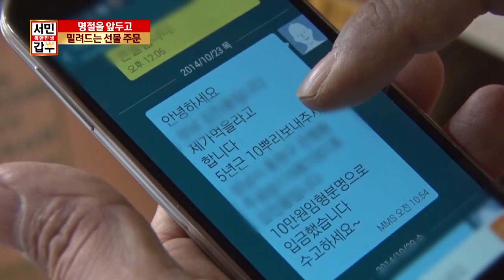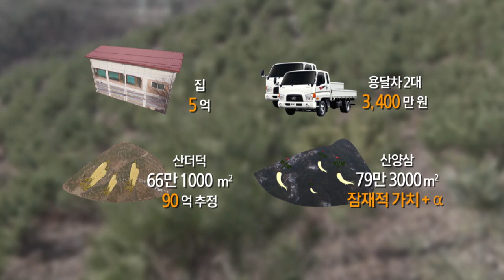서민갑부 조남상 씨가 제 2의 산 사업으로 선택한 이것은_채널A_독한인생 서민갑부 5회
독한인생서민갑부 서민갑부 조남상 씨가 제 2의 산 사업으로 선택한 이것은 150117 5회 채널A

# 90억 자산가의 독한 비밀, 최초 산더덕 재배자 조남상 씨
# 용문산 44만평에 캐기만 하면 나오는! 수십여억원의 보물들!
# 망하는 한이 있어도 깨지지 않는 그의 원칙은?

[독한인생 서민갑부] 매주 토요일 밤 9시 50분

9분기 연속 종편 1위! 채널A 시청자 만족도 A+